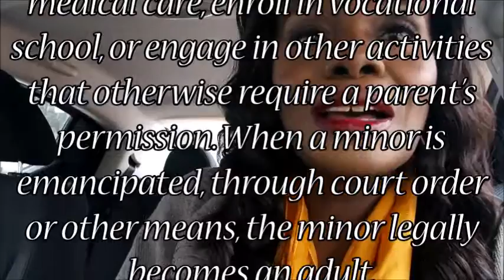💔 Soft Spoken ASMR 16 PREGNANT Horror Story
Truth. Part 1. 😊 Hello ⭐️ Lights, Hated Being 16 Plus Getting Pregnant Made Things Worse. I Ran Away At 12 Year Old. A Legal Adult At 14.
🔑 Address: ASMRTheChew
10878 Westheimer Rd.

ASMR Whispering: Nilla Vanilla Wafers:Jell-o

mehr
sugar honey
Revlon Super Lustrous 674 Coral Berry Creme Lipstick
 revolone colorburst Lip Butter
KleanColor Femme Lipsticks Flirty tango lips
KleanColor Femme Lipsticks scorch
Nickak 3D TRIPLE LIPSTICK
cleanColor Matte Pink
CoverGirl Queen Collection Stay Passion
NYX Matte Sweet Pink MILS 17
Sephora Collection
Cream Lip Stain
L.A Colors High shine red
NYX Lip Cream Paris
NYX Lip Cream Milan
NickaK Absolute Satin Lip Color shimmer pink
Revlon Ultra HD Matte Lip color HD Embrace
L.A Colors Glossy Go
Lip Lacquer Lip Gloss
L.A Colors Glazed